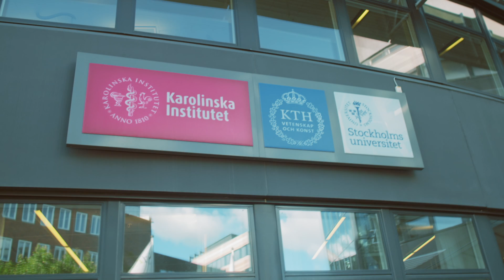After KTH | KTH Virtual campus tour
Osheen from India has just graduated from KTH and is preparing to start her PhD studies. In this tour, she will give you a tour of the different career opportunities that follow a KTH degree and some of the career services and innovation support available.